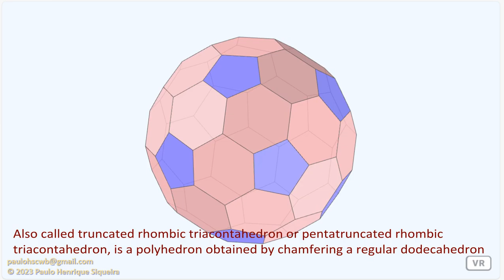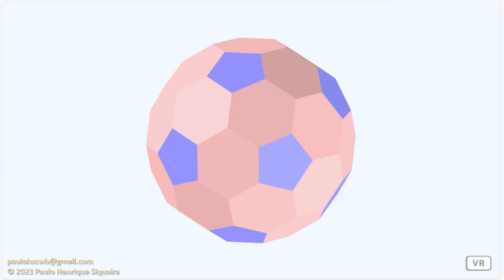Dodecaedro chanfrado - Chamfered dodecahedron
Um dodecaedro chanfrado, também chamado de triacontaedro rômbico truncado ou triacontaedro rômbico pentatruncado, é um poliedro obtido chanfrando um dodecaedro regular. Um dodecaedro chanfrado equilátero pode ser construído pela escolha apropriada da relação de comprimento da aresta para chanframento.

A chamfered dodecahedron, also called truncated rhombic triacontahedron or pentatruncated rhombic triacontahedron, is a polyhedron obtained by chamfering a regular dodecahedron. An equilateral chamfered dodecahedron may be constructed by appropriate choice of the edge length ratio for chamfering.